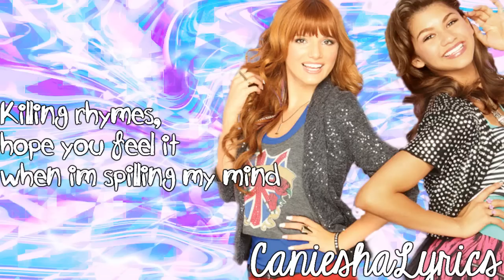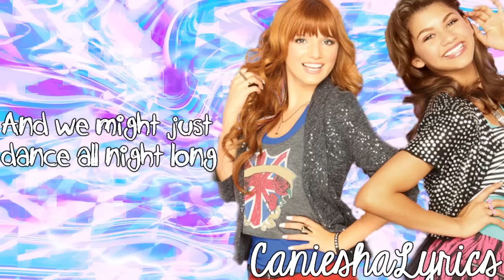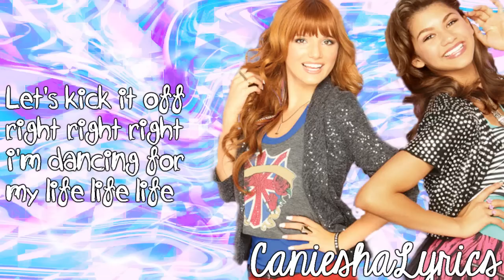Shake It Up - Adam Hicks & Drew Seeley - Dance For Life (Lyrics Video) HD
Song : Dance For Life
Artist: Adam Hicks & Drew Seeley
Album : Shake It Up : Break It Down Soundtrack